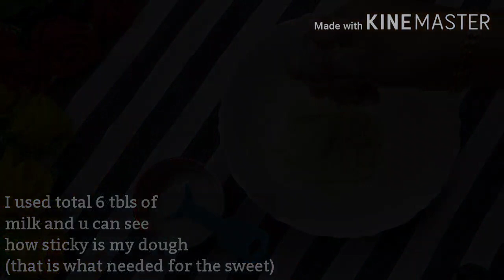Kalo Jam-এক কাপ গুড়ো দুধের ১ কেজি কালো জাম||একদম সহজ উপায়ে ১ ঘন্টায় তৈরী মিষ্টি||Bangladeshi Sweet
If you want to learn different types of baking tips join my fb group

and like my fb page to get latest updates of my videos and post